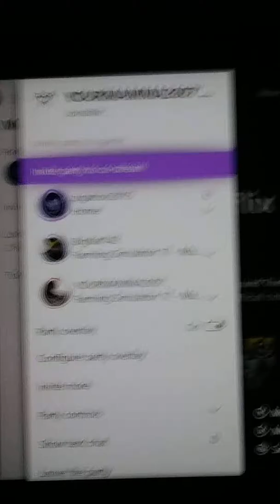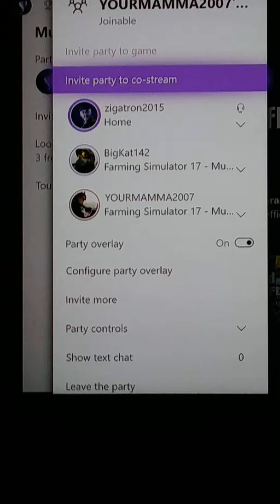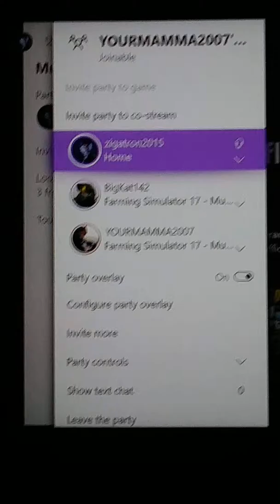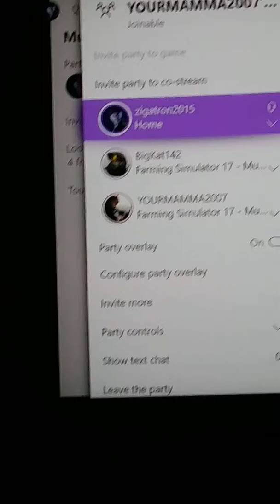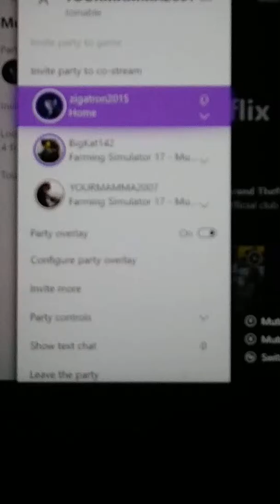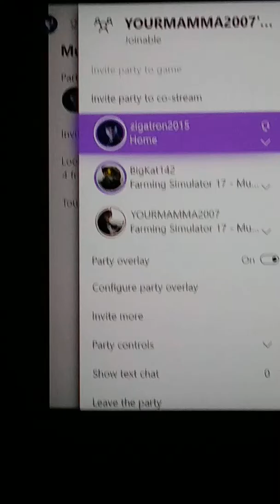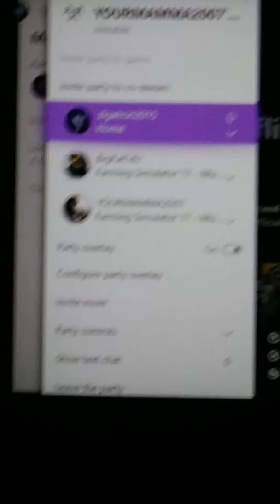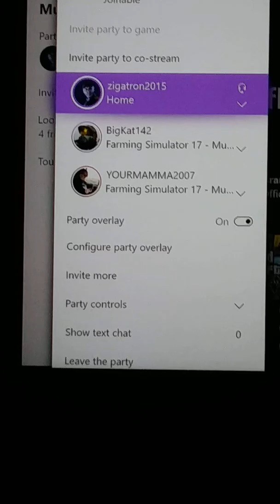WHEN BIKAT142 MY FRIEND SAY A BAD WORD THE PARTY A N WORD IT STARTS WITH THE R DYLAN SAID THE WORD